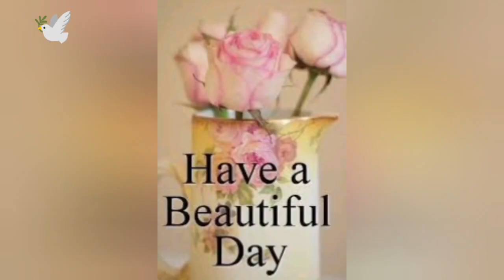പരീക്ഷകളിൽ പതറരുത്! ഉയർച്ചയ്ക്കു വേണ്ടിയുള്ളതാണ്.